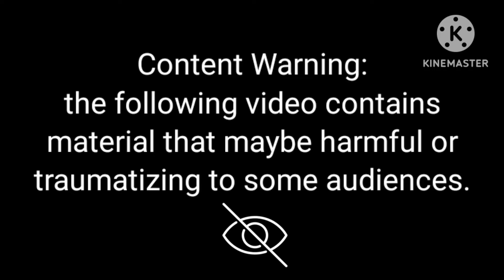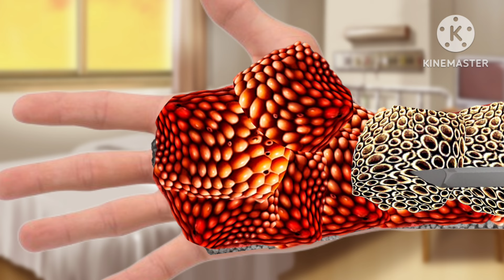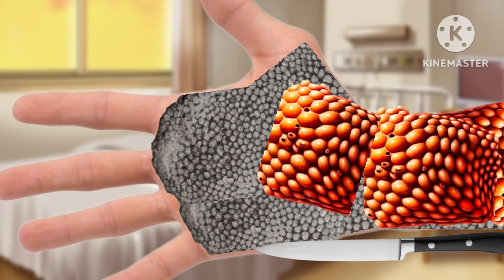Asmr ! How to get rid of this holes from palm 🤯? Let's see in 3D animation#asmr